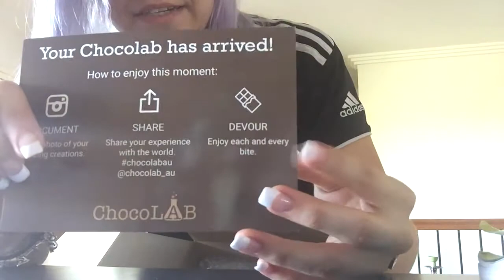Chocolab Unboxing - 03/09/15 - MsAverageKate Vlogs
Chocolab has amazing stuff! Obviously a sometimes food, but one hell of a good one!

~Find me~